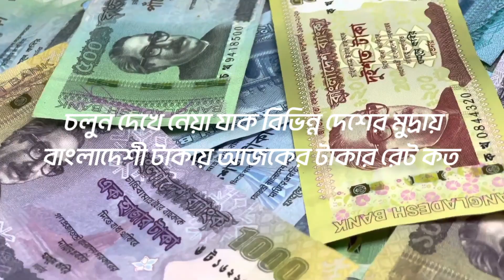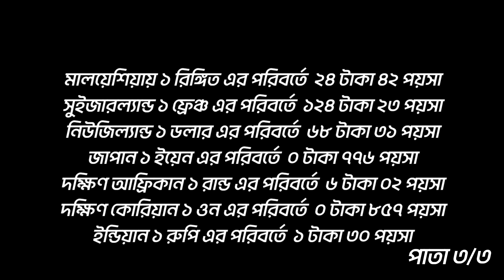বাংলাদেশি টাকায় বিভিন্ন দেশের আজকের টাকার রেট ১৭ জুলাই ২০২৩ Ajker Takar Rate 17-7-2023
জেনে নিন আজকের টাকার রেট কত। আজ সোমবার, ১৭ জুলাই ২০২৩ ইং, চলুন দিনের শুরুতেই দেখে নেওয়া যাক বিভিন্ন দেশের মুদ্রার বাংলাদেশি টাকায় আজকের টাকার রেট কত?

প্রতিদিনের টাকার রেট / বৈদেশিক মুদ্রার বিনিময় মূল্য জানতে চোখ রাখুন হাসেলার হিউম্যান ইউটিউবে।
স্থান এবং সময়ের ব্যবধানে প্রকৃত মূল্য আংশিক পরিবর্তন হতে পারে। সর্বশেষ মূল্য জানতে আপনার নিকটস্থ ব্যাংকের থেকে তথ্য জানতে পারেন। গুগল বা কারেন্সি কনভার্টর ব্যবহার করবেন না। ওখানে ক্রয় ও বিক্রয় এর গড় দেয়া থাকে।

মালয়েশিয়া (রিংগিত), সৌদি আরব (রিয়াল), আমেরিকা (ইউ এস ডলার), ইউরোপ (ইউরো), ব্রিটেন (পাউন্ড), সিঙ্গাপুর (সিঙ্গাপুর ডলার), ইউনাইটেড আরব আমিরাত (দিরহাম), অস্ট্রেলিয়া (অস্ট্রেলিয়ান ডলার), কানাডা (কানাডিয়ান ডলার), ওমান (ওমানি রিয়াল), বাহরাইন (বাহরাইন দিনার), কাতার (কাতারি দিনার), কুয়েত (কুয়েতি দিনার), জাপান (জাপানি ইয়েন)।

- সূত্র: ফরেন এক্সচেঞ্জ
- - - - - -  প্রতিক্রিয়া • মন্তব্য • শেয়ার

বি:দ্র: যে কোন সময় মুদ্রার হার পরিবর্তন হতে পারে।

টাকার রেট বিষয়ে আরও সংবাদ পড়ুন

হাসেলার হিউম্যান আজকের টাকার রেট
বাংলাদেশ ব্যাংক
বিশ্ব ব্যাংক
ম‌ালয়েশিয়ার রিঙ্গিতের দাম আজকে কমতি
কুয়েতের টাকার রেট
দুই গুণ বেশি বেড়েছে সৌদি রিয়াল
সৌদি রিয়ালের রেট বেড়ে আজ আকাশ ছোয়া
সৌদি দুবাই সহ অন্যান্য দেশের আজকের টাকার সঠিক রেট
টাকার মান
সকল দেশের টাকার রেট
আজকের টাকার মান
জাপানের টাকার রেট
জনপ্রিয়

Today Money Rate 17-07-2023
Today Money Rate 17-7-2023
প্রবাসীদের টাকার রেট আজকে হালকা বেড়েছে। শারজাহ প্রবাসীরা দেখে নিন আজকের টাকার আসল রেট কত
প্রবাসী টাকার দাম আজকে অনেক কমতি
আজকের টাকার রেট আজকের টাকার রেট কত আজকের টাকার রেট কত মালয়েশিয়া আজকের টাকার রেট মালয়েশিয়া আজকের টাকার রেট দুবাই আজকের টাকার সঠিক রেট আজকের টাকার খবর কুয়েত আজকের টাকার রেট ওমান আজকের টাকার রেট কত নিউজিল্যান্ডের আজকের টাকার রেট কত সুইজারল্যান্ডের আজকের টাকার রেট কত আজকের কাতারের টাকার রেট বাংলাদেশ ব্যাংক বিশ্ব ব্যাংক ওমানের টাকার রেট ম‌ালয়েশিয়ার রিঙ্গিতের দাম আজকে কমতি কুয়েতের টাকার রেট দুই গুণ বেশি বেড়েছে সৌদি রিয়াল সৌদি রিয়ালের রেট বেড়ে আজ আকাশ ছোয়া সৌদি দুবাই সহ অন্যান্য দেশের আজকের টাকার সঠিক রেট টাকার মান সকল দেশের টাকার রেট আজকের টাকার মান জাপানের টাকার রেট জনপ্রিয় প্রবাসী টাকার দাম আজকে অনেক কমতি

Hustler Human,Hustler Human আজকের টাকার রেট,Hustler Human ajker takar rate,আজকের টাকার রেট,ajker takar rate,Rong Dong Today Money Rate 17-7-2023,TGN 24 Today Money Rate 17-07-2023,Dubai Bangla 24 টাকার দাম আজকে,Total News BD মালয়েশিয়ান রিঙ্গিতের দাম,Talk ik, JUBAYER TECH,Bin Mishal Official,Total News BD,Khobor,Bangladesh Taka,Bangladesh Bank,Sheikh Hasina,Bangladesh Currency Exchange Rate

© @HustlerHuman. 2022.